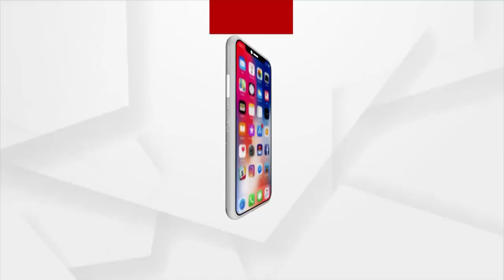ମହିଳା କମାଣ୍ଡୋଙ୍କ ଟ୍ରାପ୍ - ବର୍ତ୍ତିବେନି ନକ୍ସଲ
ଦନ୍ତେଓ୍ବାଡାର ନକ୍ସଲ ଅଧ୍ୟୁଷିତ ଜଙ୍ଗଲରେ ମହିଳା କମୋଣ୍ଡୋ ଓ ମାଓବାଦୀଙ୍କ ମଧ୍ୟରେ ଲାଗିଛି ଗୁଳି ବିନିମୟ । ସିନେମା ନୁହେଁ ସତ । କୋମାଣ୍ଡଙ୍କ ସହ ଜୀବନକୁ ବାଜି ଲାଗାଇଛି ଅର୍ଗସ ଟିମ୍ ।